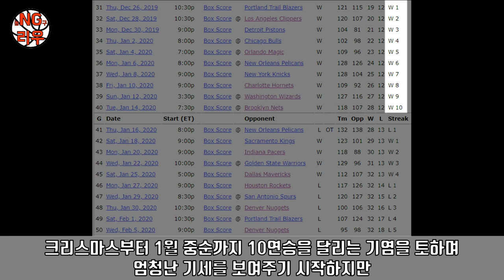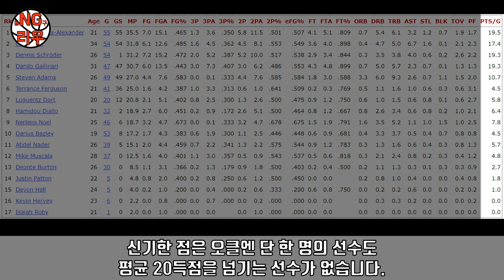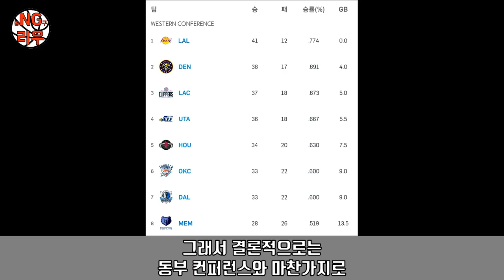[NBA전망] 내일이면 시작될 NBA 2019-20 시즌 후반기! 서부 컨퍼런스 상위 8번 시드팀들의 운명은???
2020 NBA 올스타전이 성황리에 끝나고
3일간의 꿀휴식을 즐기고 있을 30개 팀의 선수들은
곧 있을 후반기 준비도 한창일텐데요.

이번 영상을 통해
서부 컨퍼런스 8번 시드에 있는 팀들의
후반기 전망을 한 번 알아보도록 하겠습니다.